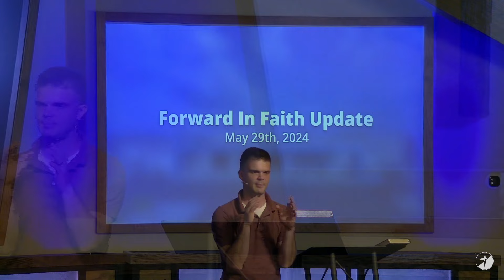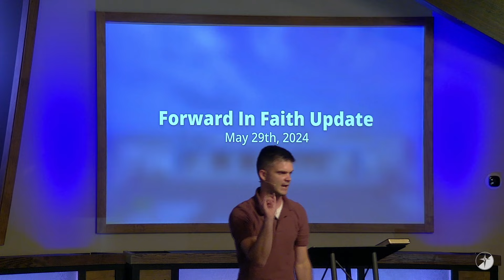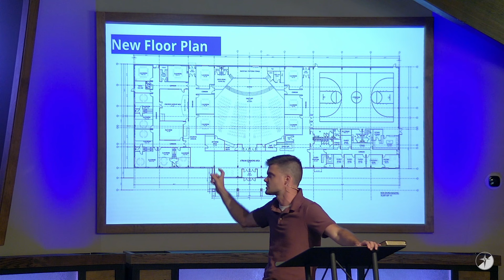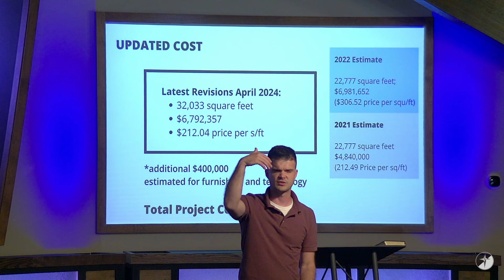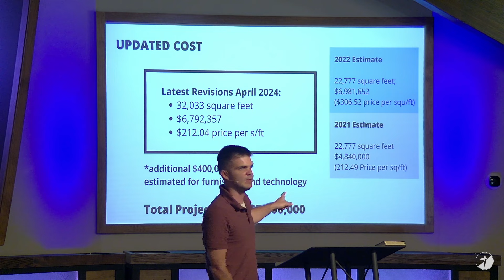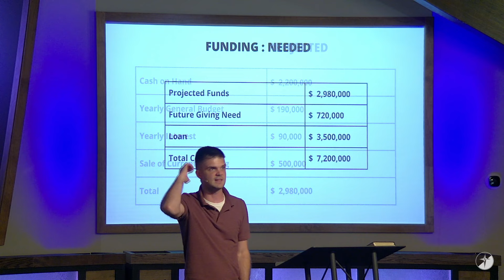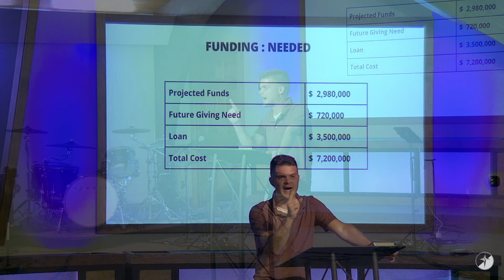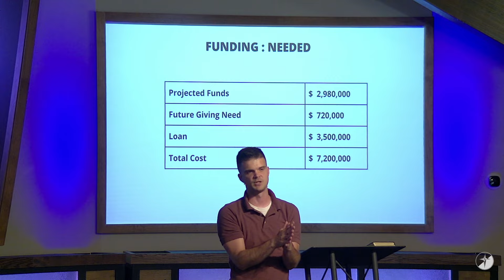Forward In Faith Update | May 29th, 2024